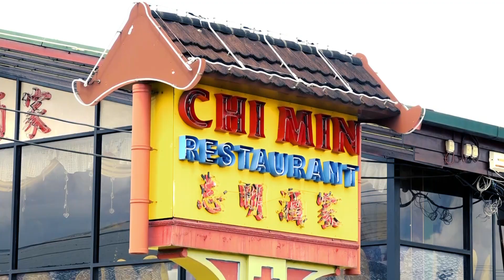VIERING CHINEES NIEUWJAAR 2019 AT CHI-MIN 5-2-2019